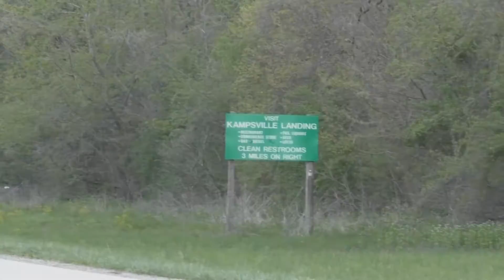Goldenrod Showboat ( 04/18/2015 ) Kampsville Illinois : Traveling To The Goldenrod Showboat